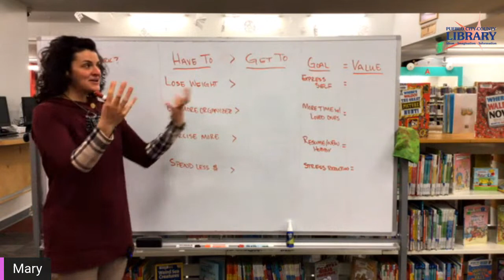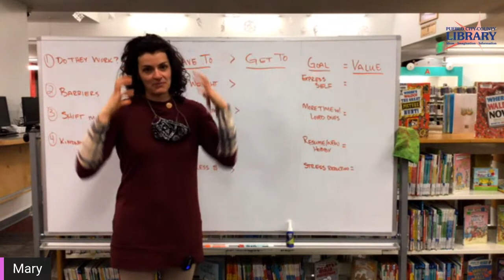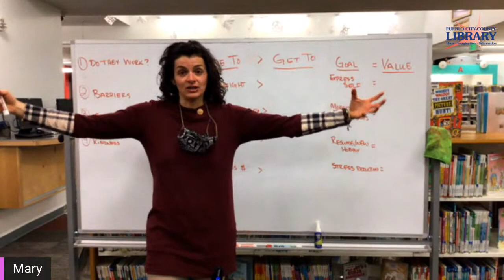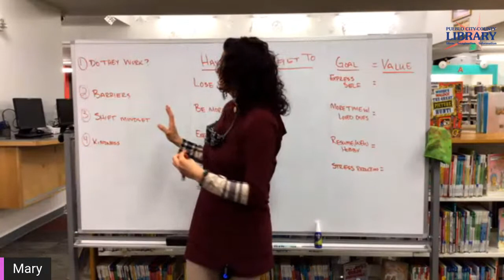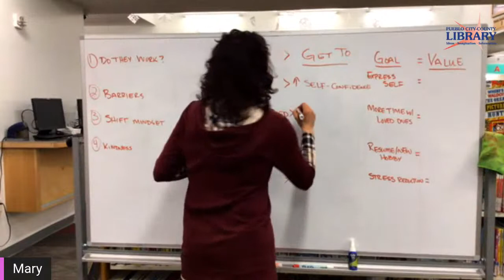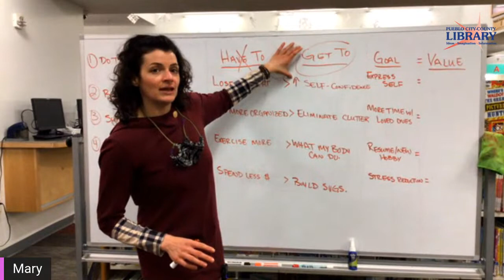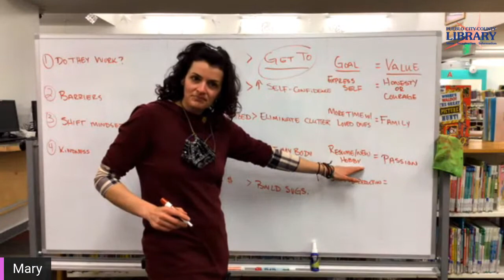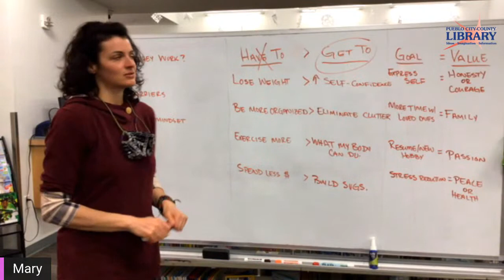Wellness Where You Are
Join Pueblo Community College's Health and Wellness Department to learn simple ways to be healthy and well. Livestreaming on the Lucero Library Facebook and YouTube pages.